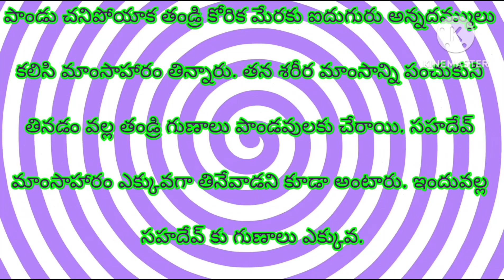How was the birth of the Pandavas?పాండవుల పుట్టుక ఎలా జరిగింది?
birth of pandavas,the age of pandavas in mahabharata war,secret behind the birth of pandavas,pandavas,pandavas birth mahabharat,pandavas birth in mahabharat,birth of the heroes,pandavas birth,pandavas birth story,end of the earth,birth of pandavas and kauravas,amazing story of birth of pandavas,pandavas family tree,birth of pandava,descendants of pandavas,interesting facts about birth of pandavas in telugu,pandavas theme song